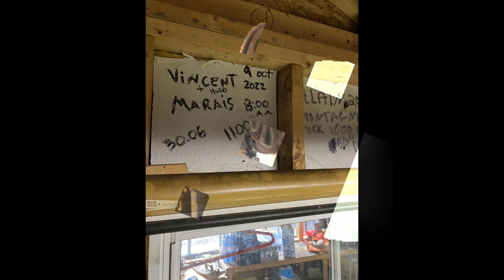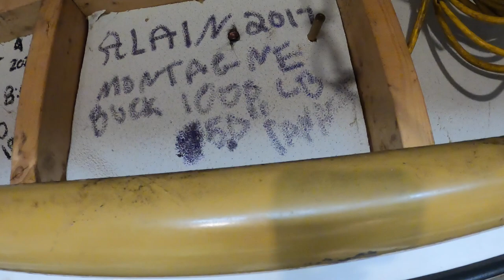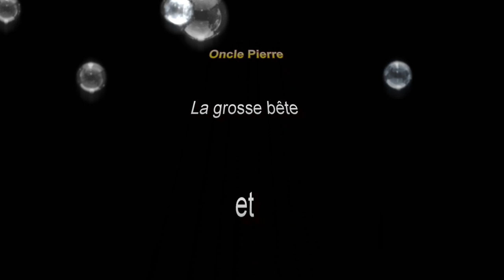chasse 2022 famille Venne Chic Chac